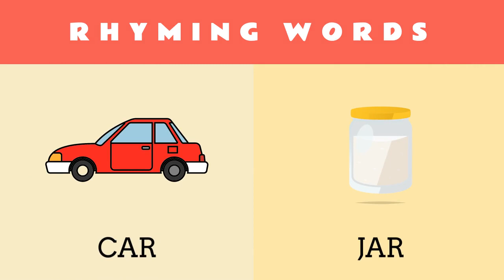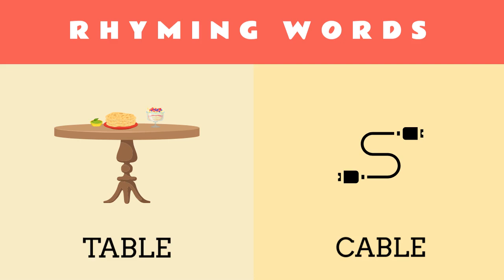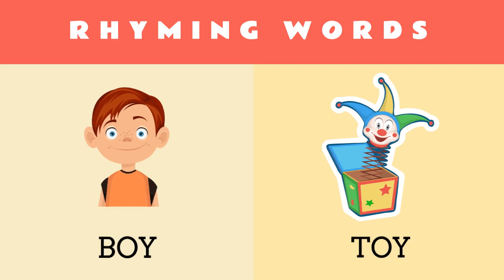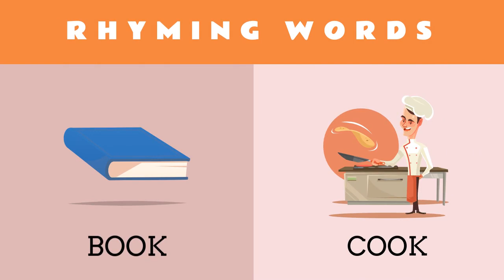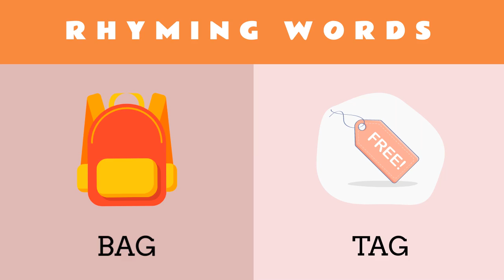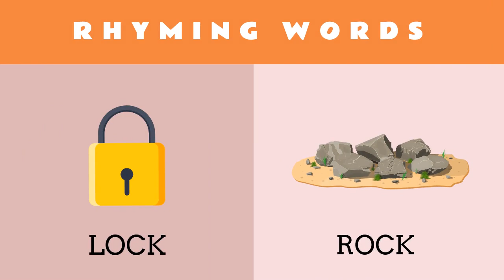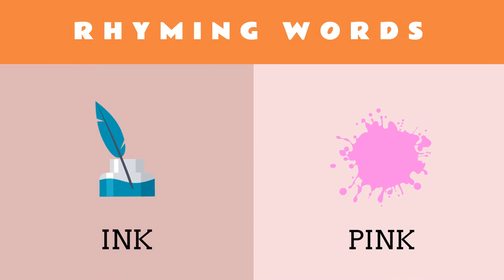Rhyming Words For Kids | Learn 50 Interesting Rhyming Words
Rhyming words are two or more words that have the same or similar ending sound. Some examples of rhyming words are: goat, boat, moat, float, coat. Rhyming words help kids in their critical thinking.

Read aloud rhyming words with us through this video and emphasize the rhyming words as you go along. After each rhyming word, ask your kid to tell you what rhyming words they noticed. We hope you enjoy studying with our channel videos.

⏱Time Stamps⏱

0:00 Intro
0:06 Rhyming words definition
5:43 fifty rhyming words with pictures
6:06 Thanks for watching
6:10 Please like and subscribe

ℹ️ Video Title : Rhyming Words For Kids |  Learn 50 Interesting Rhyming Words

About :

Cakewalk Learning

Cakewalk Learning is a cheerful destination with colorful animation content for infants, toddlers, preschoolers and children. Specially designed for kids as they explore the world of Educational Videos, Quizzes, General knowledge, Festival Facts, Find the Difference Challenges, Stem Learning and much more.

Contagious curiosity engages kids in learning with fun that helps them both grow and develop.